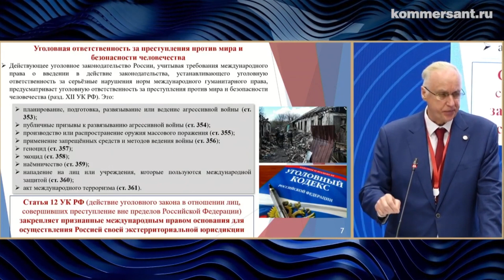Александр Бастрыкин сказал лишнее?! «А почему за 30 лет свое-то не создали!»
Глава Следственного комитета Александр Бастрыкин выступил на молодежном форуме.
📢 Instagram: @polushin_dv (запрещенная в РФ организация)

Мы были, есть и будем в эпицентре протестных событий! Благодарим вас за любую помощь:
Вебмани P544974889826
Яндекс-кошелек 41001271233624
Киви KRASNEWS

Вы можете записать и прислать свое видео о проблеме, с которой столкнулись вы.
Держите смартфон горизонтально, записывайте себя с расстояния не дальше 1 м., в безветренную погоду, с нормальным освещением, говорите громко и четко.